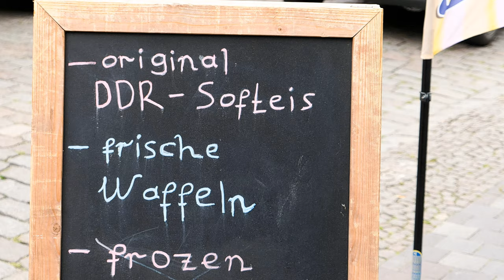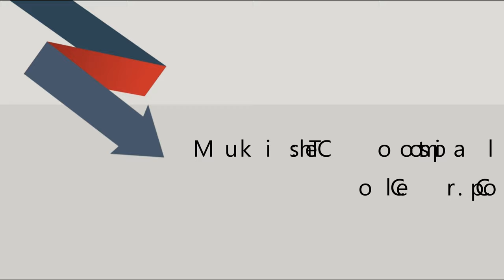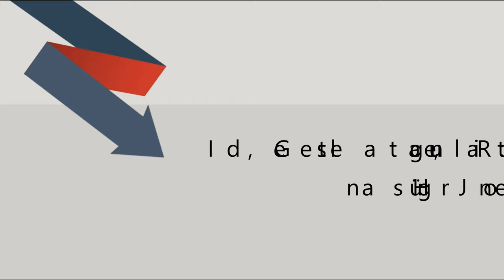Barth - ein Rundgang durch die Stadt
begleiten sie uns zu einem Rundgang durch die Vineta-Stadt Barth (Mai 2019).